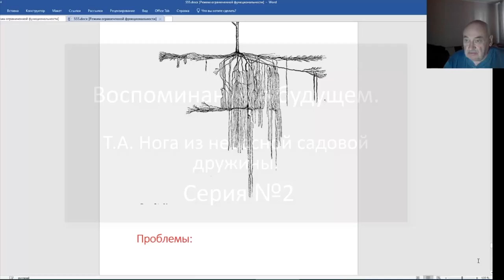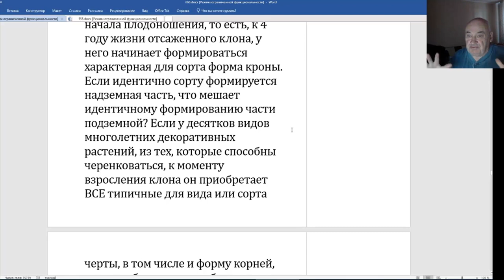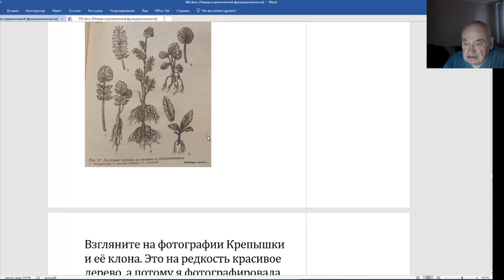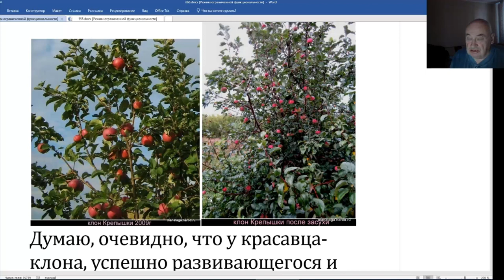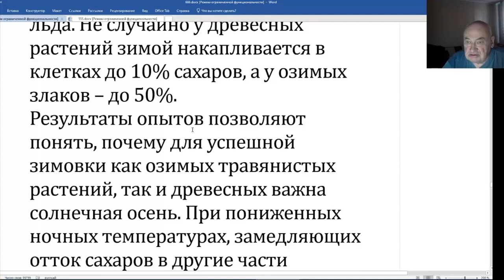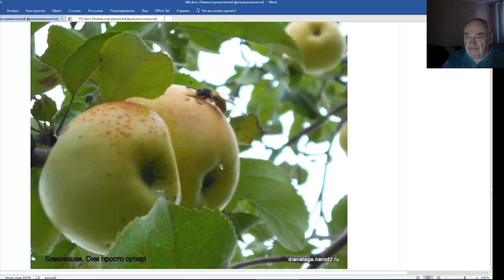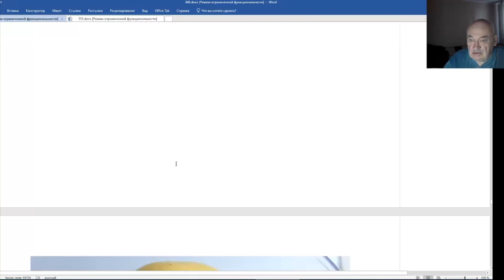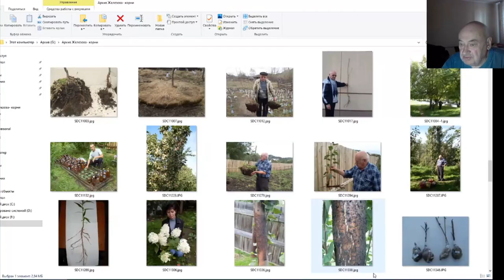Воспоминание о будущем. Нога Т. А. Серия 2.